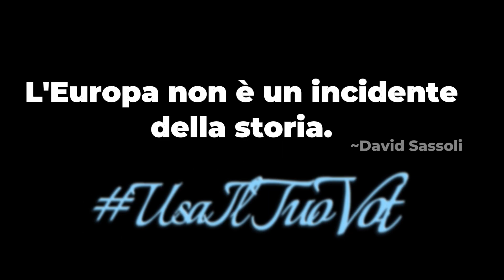L'Europa che vorrei, il tuo voto conta... usailtuovoto ✏️